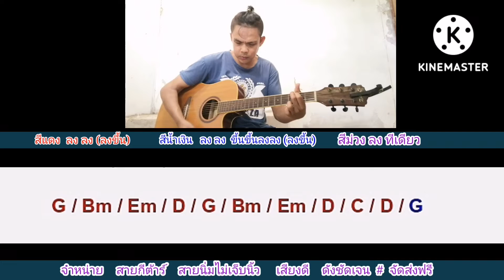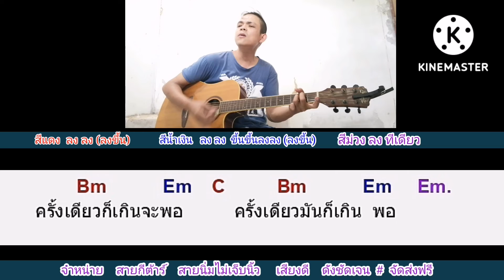รักได้ครั้งละคน​ เชื่อใจได้คนละครั้ง​ ตั๊กแตน​ ชลดา Cover สอนกีต้าร์คอร์ดง่าย​ ตีคอร์ดง่ายๆ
คอร์ด​เพลง​ รักได้ครั้งละคน​ กด​ลิง​ค์นี้​เล​ยครับ​